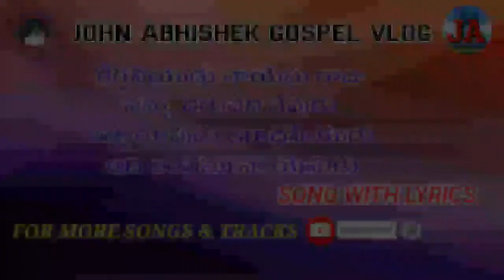Keetraneyudu na yesuraju song track latest new telugu Christian song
అందరికీ వందనాలు  -=

                 తెలుగు క్రైస్తవ విశ్వాసులు పాటలు పాడు కొనుటకు వారికి ఉపయోగకరంగా ఉండాలనే మంచి ఉద్దేశంతో ఈ పాటలను మరియు ట్రాక్స్ ను మీ ముందుకు తీసుకు రావడం జరిగింది ఏ విధముగా చేతనైనను మీ హక్కులకు భంగం కలిగించినట్లు మీకు అభ్యంతరం ఉన్న ఎడల మాకు తెలియజేయగలరు మీ కోరిక మేరకు ఆ యొక్క వీడియోను తొలగించడం జరుగుతుంది.